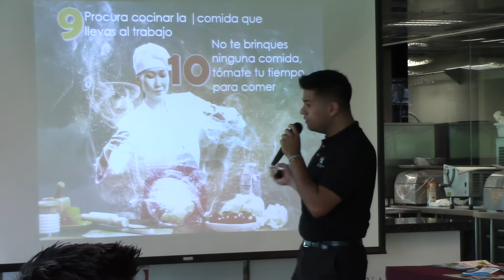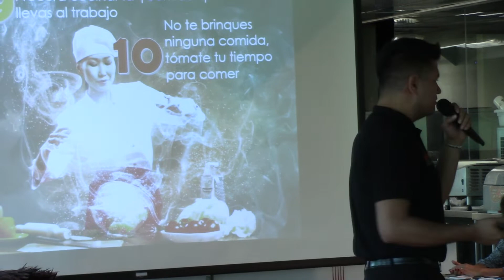Taller de alimentación con los Productores de Avena Canadiense parte 8/24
La Federación Mexicana de Diabetes,  A.C. y la Asociación de Productores de Avena Canadiense en colaboración con el Colegio Superior de Gastronomía llevaron a cabo un taller teórico-práctico, donde se abordaron temas de educación en diabetes, beneficios de la avena y un taller de preparación de recetas en las que se utilizó como principal ingrediente la avena.